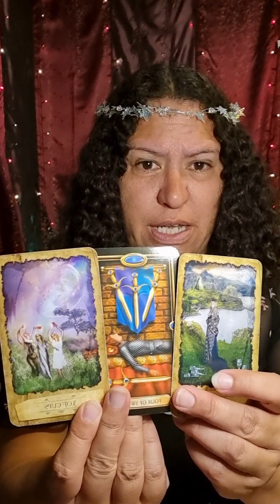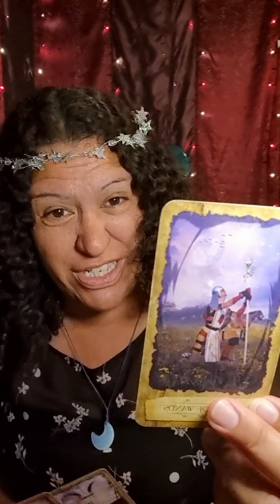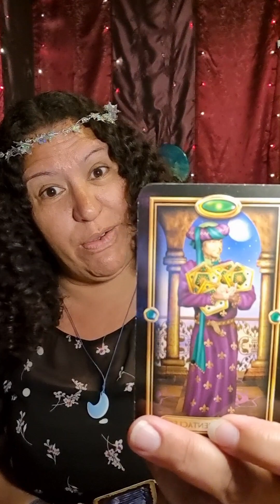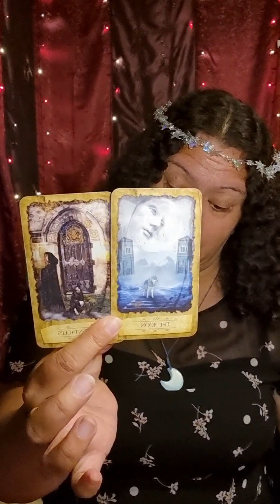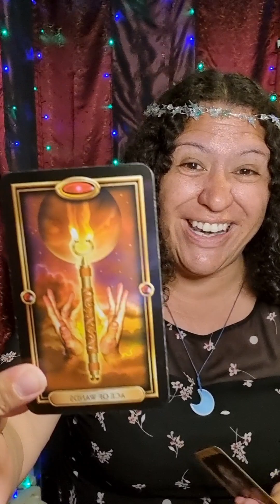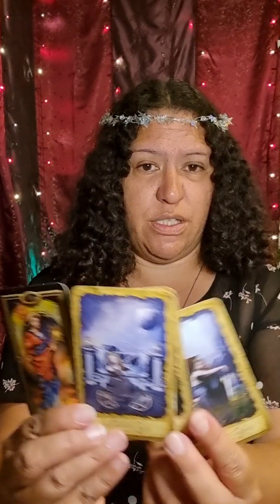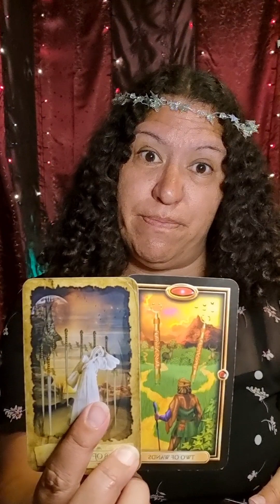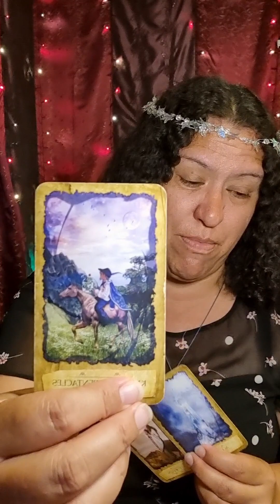GENERAL: Healing after 3rd PARTY HEARTBREAK & MOVING towards NEW BEGINNING!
Timestamp
Intro - 0:00
Reading - 0:25

Cards I use- mystic dreamer tarot by Heidi Darras and Barbara Moore. GILDED TAROT BY CIRO MARCHETTI